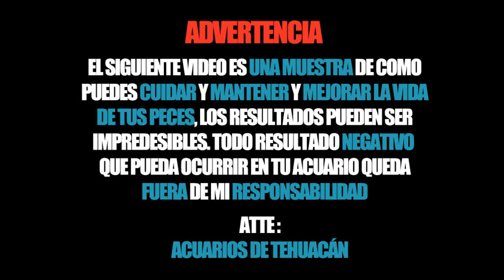Cambio de acuario NORMAL a PLANTADO (PARTE 1)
La idea de este proyecto es sacar adelante el acuario platando pero sin sustrato solo con C02, proteinas y abono liquido y con una lampara de led-

AQUI PUEDES ENVIAR TUS VIDEOS.

En este canal encontraras todo sobre acuarios y sus accesorios, te mostraremos como hacer lampara para acuarios, sustrato para acuarios, como plantar un acuario, como cambiar de un acuario normal a un acuario platando, características de peces como: Pez oscar, Pez comando. Pez angel, Pez Molly, Pez tetra rayos x y muchos mas.

Deja tus preguntas y sugerencias en nuestra pagina de